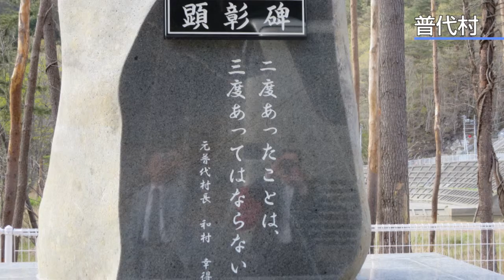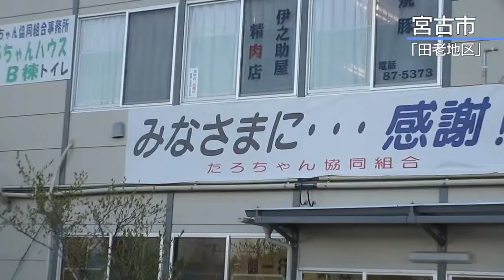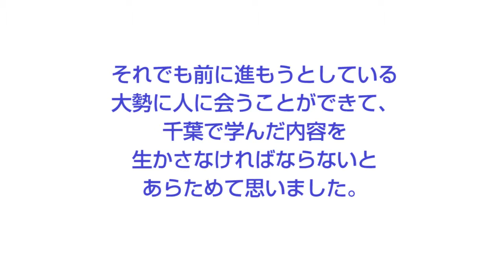2013年5月 東北の被災地を視察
千葉県議会地震・津波対策議員連盟の県外視察で東北の被災地を視察。